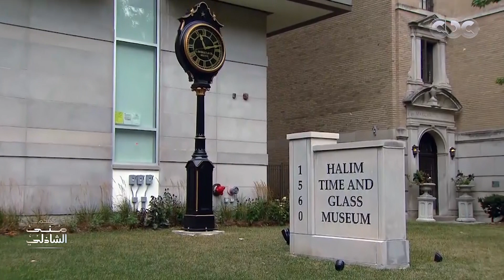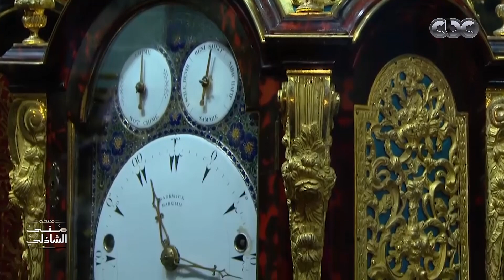هوايتهم جمع الساعات الأثرية.. سبب تميز متحف حليم للساعات مع منى الشاذلي